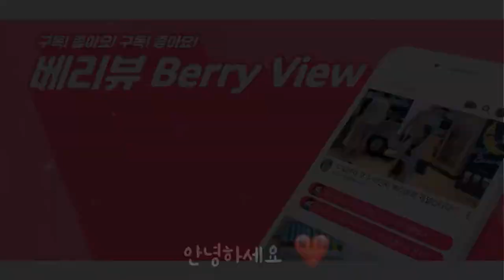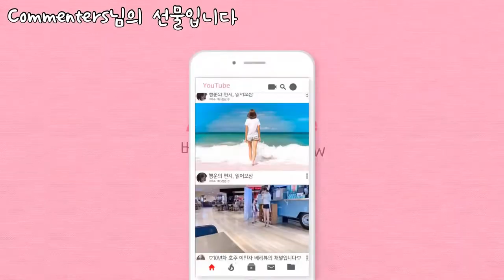인트로 소개❤️ 간만 근황 토크. 한국 여행 Ft.코멘터스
너무 오래 업로드를 못해 간단 한국 근황 영상올려요!
저의 오래된 좋은 친구, 코멘터스님이 오늘 깜짝 선물을 보내주셨어요. 유튜브 시작한 지 거의 10개월만에 인트로를 넣네요 ㅎㅎ
너무 너무 귀여운 인트로 감사합니다 ❤️

이메일